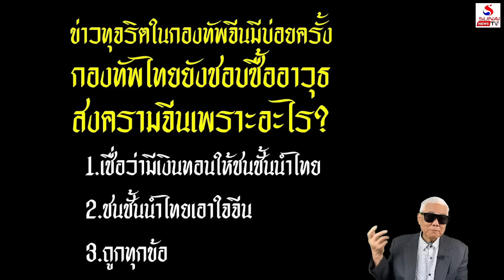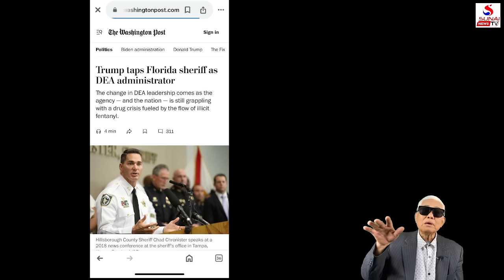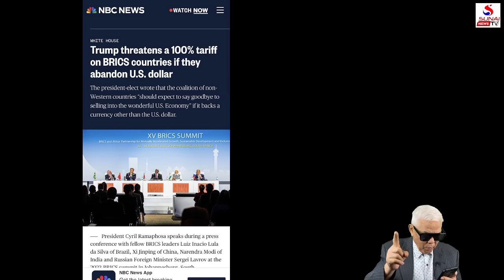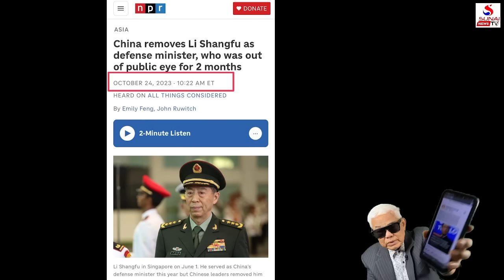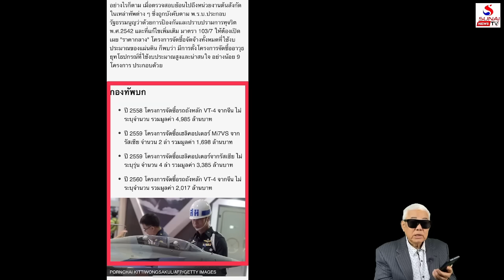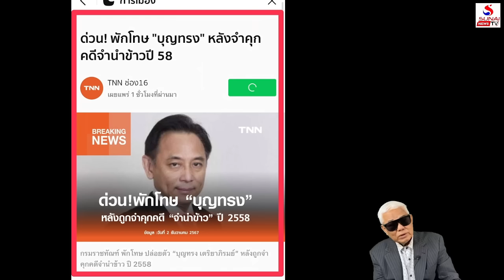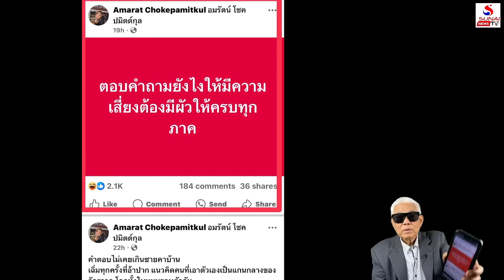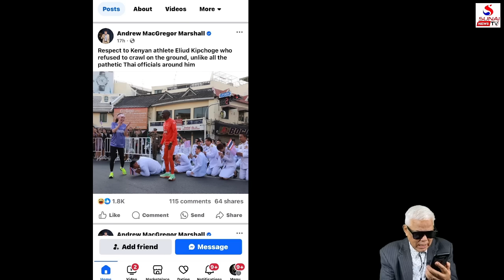รู้เขารู้เรา 2 ธันวาคม 2567 / TRUMP เบ่งกล้ามขู่ BRICS, ไทยติดกับดักอาวุธทุจริตจีน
TRUMP เบ่งกล้ามขู่ BRICS, ไทยติดกับดักอาวุธทุจริตจีน
รู้เขารู้เรา 2 ธันวาคม 2567